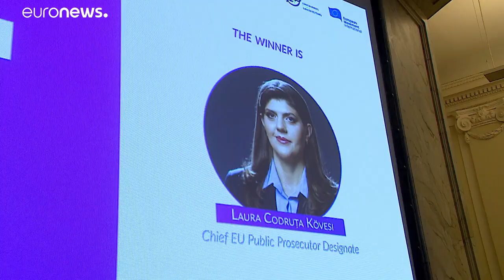Women from Central Eastern Europe steal the spotlight at the 2019 Women in Europe awards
At the 4th annual Women in Europe awards, four women were recognized for their work in raising awareness for women's issues.…